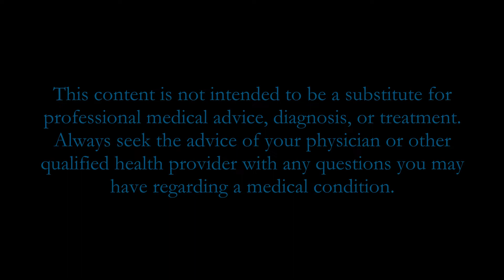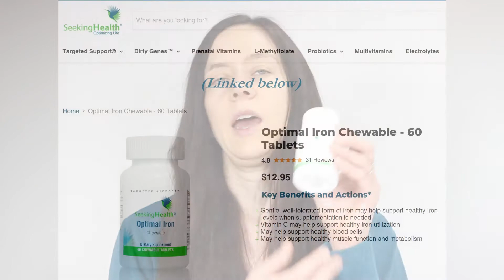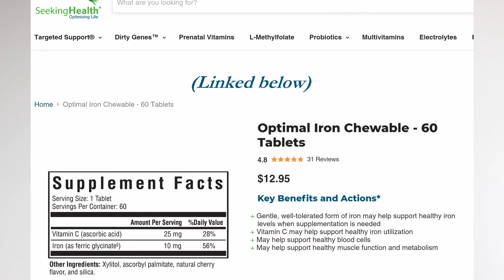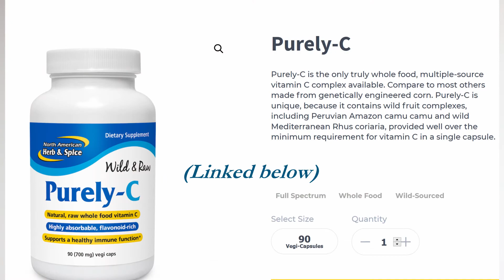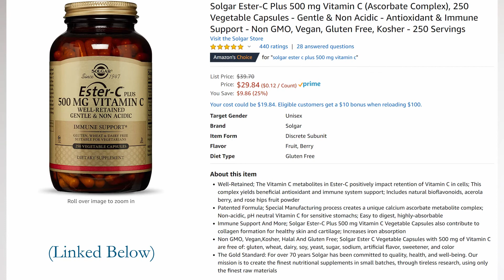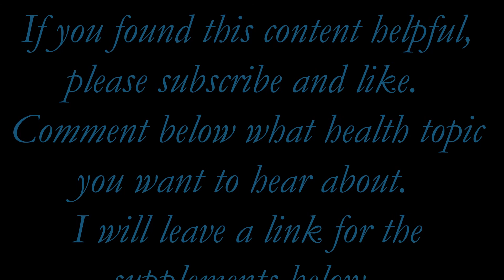Plan to Help Low Ferritin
My Plan to Help Low Ferritin!  Did you have a blood loss event like a miscarriage and are looking to rebuild your iron stores again?  Look no further for an overview of the supplements I will be taking to rebuild my ferritin levels back to normal.  I tell my low ferritin story, having low ferritin after a miscarriage.  Covered are what are low ferritin levels, how do you increase ferritin, and how do you get to optimal ferritin levels.  This is part of miscarriage recovery story.

Gaia Herbs PlantForce Liquid Iron

Jarrow IronSorb

Ancestral Supplements Beef Liver

North American Herb & Spice Purely C

Solgar Ester-C

Nature's Way Beet Root

0:00 Intro
0:22 Background on ferritin and my situation
1:20 Effects of low ferritin I'm feeling
2:11 Doctor prescribes ferrous sulfate
3:30 Gaia Herbs PlantForce Liquid Iron
4:02 Dosages for iron supplementation when low
4:56 Seeking Health Optimal Iron
5:25 Jarrow IronSorb
6:18 Cofactors for Iron Absoption
6:25 Beef Liver
6:44 Lysine
6:51 North American Herb & Spice Purely C
7:01 Solgar Ester-C
7:22 Beet Root
7:30 Seeking Health B12
8:00 Bioavailable Folate
8:15 Closing thoughts on my plan